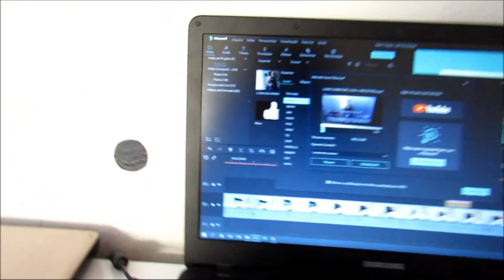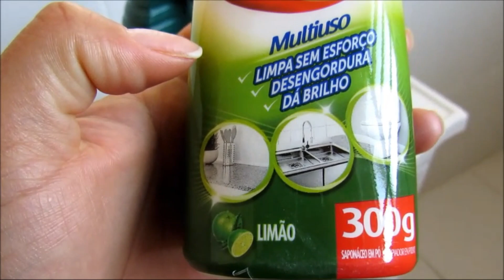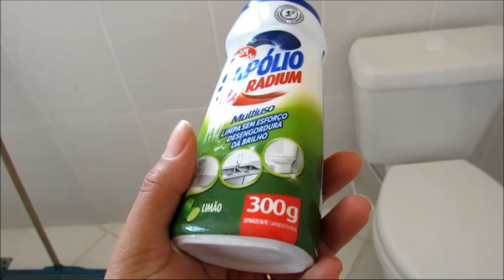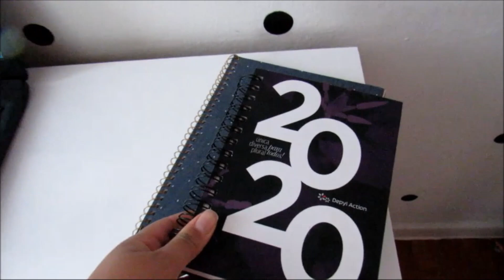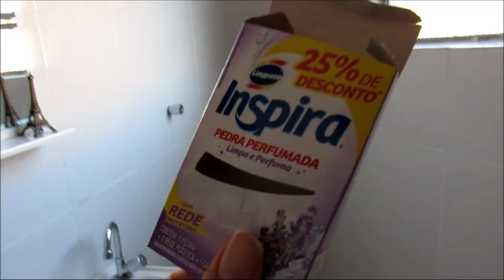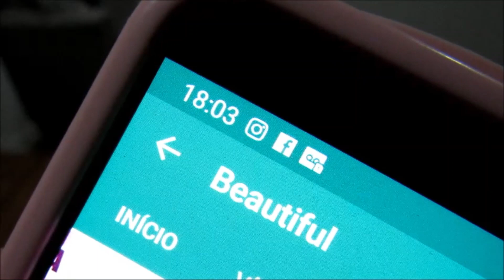Vlog: NOVIDADE NO BANHEIRO 🙌 VOLTEI PRO LUGAR 😅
📸 ME SEGUE NO INSTAGRAM: @blogdabeautiful